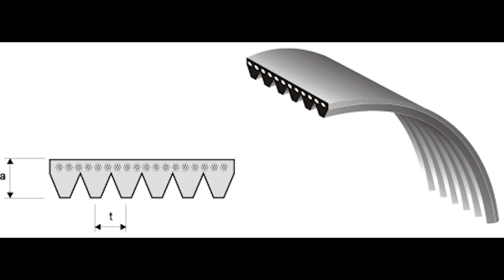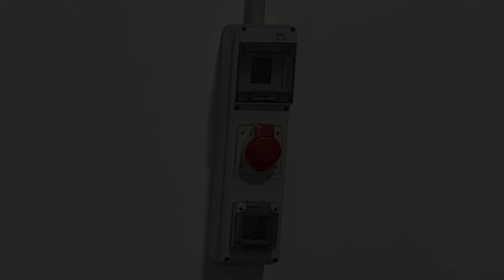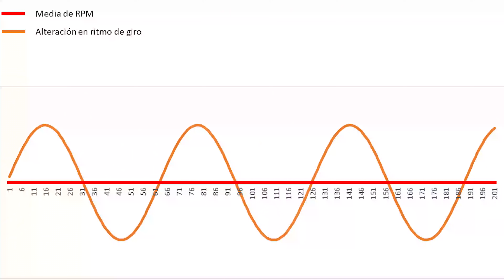Polea ALTERNADOR funcion | 🔴🔴 polea alternador ruido, polea alternador gripada 🔴🔴 | Motorparts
¿Cómo trabaja la polea del alternador?¿Que importancia tiene en el motor?¿Que averías aparecen? ¿Por qué debemos detectar pronto esta avería? ¿Ruido polea alternador?

Una polea de alternador clásica, no es mas que un pedazo de metal mecanizado y no tiene mas funciones que la  de pasar el movimiento al eje del inducido, pero los tiempos cambian y todo se afina hasta el punto de necesitar cada pequeño avance que seamos capaces de proporcionar a la importante tarea de evolución de los sistemas incluidos en cualquier automóvil.

¿Cómo podemos detectar una polea alternador gripada? ¿si no opera correctamente la polea libre alternador podemos tener algún problema?

Una polea libre de alternador, como su nombre indica, permite un trabajo libre, según que revoluciones de giro tenemos en la periferia respecto al núcleo de la misma, permitiendo liberar la energía excedente del inducido del alternador sin perjuicio para otras piezas.

⚠ Presta atención a las indicaciones y precauciones. ⚠ Este vídeo tiene la intención de orientarte, pero recuerda que la responsabilidad última es tuya. No realices nada que no estés seguro o si lo ves necesario, antes de realizar un curso de mecanica, y en caso de duda, acude siempre a una persona profesional.

𝐌𝐨𝐭𝐨𝐫𝐩𝐚𝐫𝐭𝐬, motorparts

 🎥𝐂𝐑É𝐃𝐈𝐓𝐎𝐒 🎥
𝐄𝐪𝐮𝐢𝐩𝐨 𝐘𝐓
𝐆𝐫𝐚𝐛𝐚𝐜𝐢ó𝐧: 𝐑. 𝐓𝐚𝐧𝐠𝐨
𝐄𝐝𝐢𝐜𝐢ó𝐧: 𝐆. 𝐂𝐚𝐬𝐡